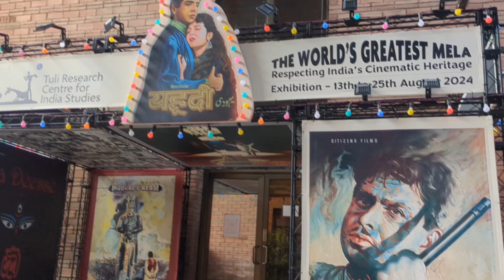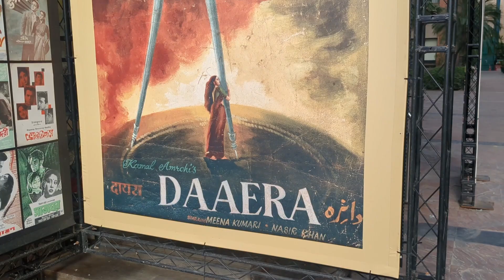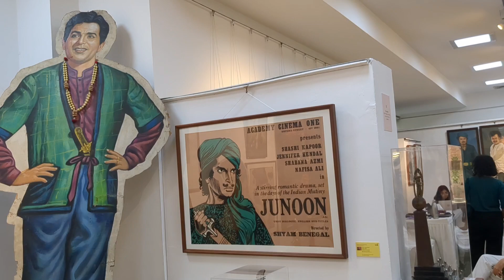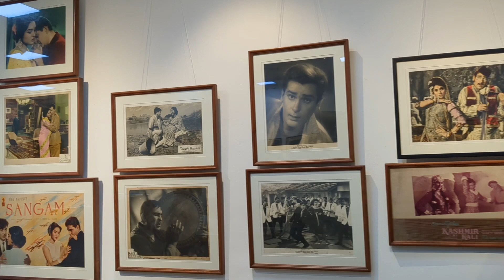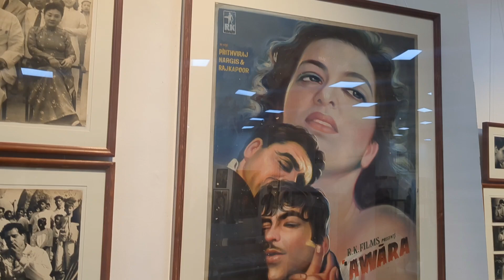Experience the golden age of Hindi cinema at Habitat centre.